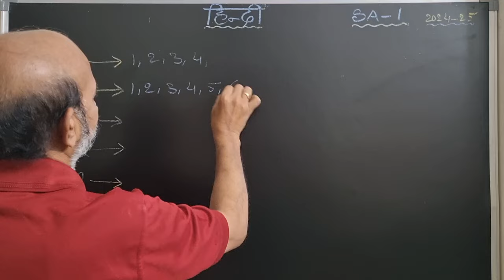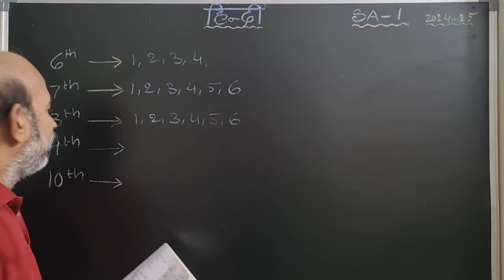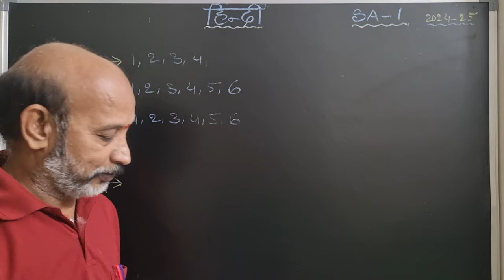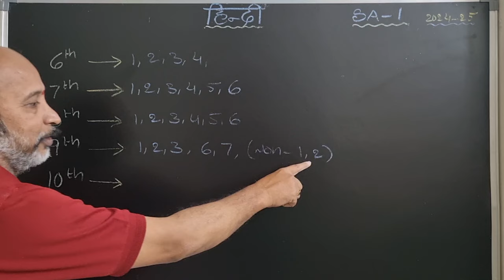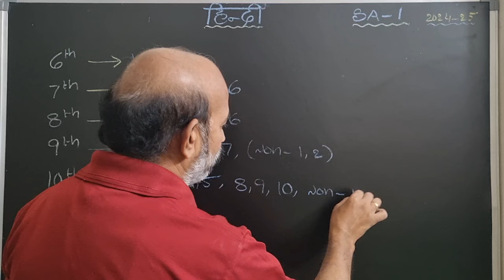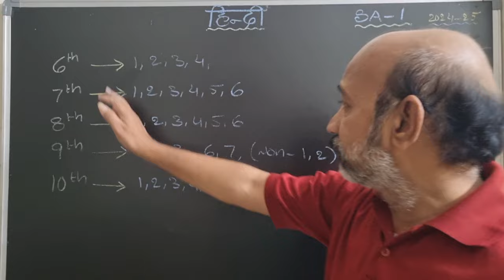|| S.A -1 || Syllabus || Hindi || 6th to 10th || Complete Details || 2024-25 || PDNS HINDI ||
|| S.A -1 || Syllabus || Hindi || 6th to 10th  || Complete Details || PDNS HINDI ||